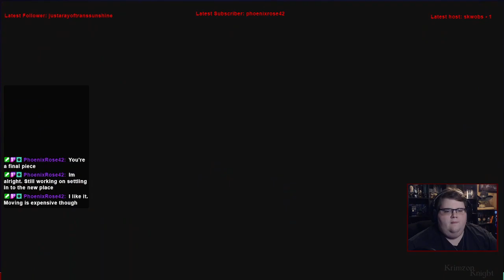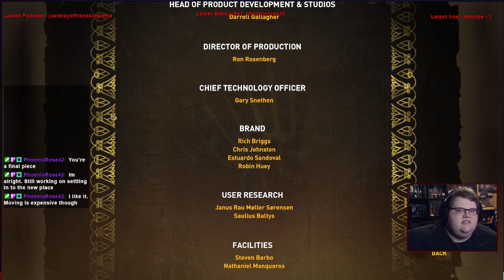Tomb Raider Tuesdays! | Lara Croft and the Temple of Osiris: Episode 3 –ToO the Temples!!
Now were playing the game Lara Croft and the Temple of Osiris the 2nd of a small spin-off series!

Substance Abuse: samhsa.gov/find-help/national-helpline